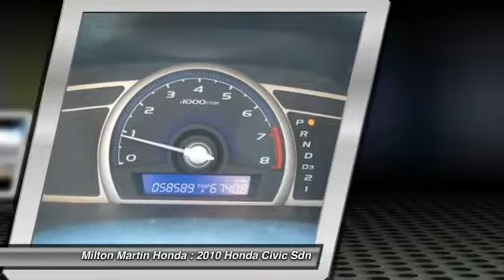2010 Honda Civic Sdn Gainesville GA 28637A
2010 Honda Civic Sdn DX-VP - $12688

NEW ARRIVAL! -NEW TIRES, WHEEL ALIGNMENT COMPLETED, AND TRANSMISSION SERVICED- PRICED BELOW MARKET! THIS CIVIC SDN WILL SELL FAST! -MP3 CD PLAYER- -CARFAX ONE OWNER- -GREAT GAS MILEAGE- -NHTSA FIVE STAR CRASH TEST RATING!- -IIHS TOP SAFETY PICK AWARD- This Civic Sdn looks great with a clean Gray interior and Atomic Blue Metallic exterior! Save money at the pump knowing this Civic Sdn gets 36 MPG! Please call to confirm that this Civic Sdn is still available! We are located at: 2420 Browns Bridge Rd, Gainesville, GA 30504.